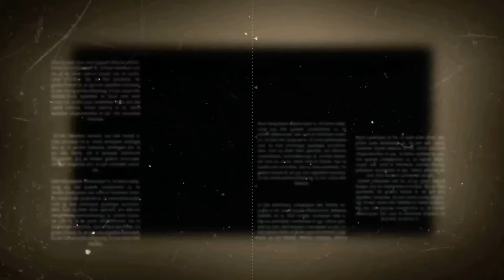What your conscience realize ? ★ আপনার বিবেক কী বলে ?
১।মারেফতের গোপন কথা (১০০ টাকা)
২।মারেফতের গোপন আলাপ (৬০ টাকা)
৩।মারেফতের বানী (১০০ টাকা)
৪।সুফিবাদ আত্মপরিচয়ের একমাত্র পথ-১ম খন্ড (১০০ টাকা)
৫।সুফিবাদ আত্মপরিচয়ের একমাত্র পথ-২য় খন্ড (৬০ টাকা)
৬।সুফিবাদ আত্মপরিচয়ের একমাত্র পথ-৩য় খন্ড (১০০ টাকা)
৭।ইতিহাস নয় সুফিবাদের রহস্য (১০০টাকা)
৮।নিহ্নবে চিত্তদাহ সুফিবাদ সার্বজনীন (১০০ টাকা)
৯।শরিয়তি শয়তান মারেফতি শয়তান (১০০ টাকা)
১০।কোরানে সালাতের কথা (৬০ টাকা)
১১।জাকাত (২০টাকা)
১২।রোজা ও ইফতার (২০ টাকা)
১৩।কোরবানি ও হজ্জ (২০ টাকা)
১৪।শরিয়তি সেজদা মারেফতি সেজদা (৬০ টাকা)
১৫।কোরানুল মাজিদ বাংলা অনুবাদ ১ম খন্ড (১৫০ টাকা)
১৬।কোরানুল মাজিদ ২য় খন্ড (৬০ টাকা)
১৭।কোরানুল মাজিদ ৩য় খন্ড (৬০ টাকা)
১৮।কোরানুল মাজিদ ৪র্থ খন্ড (৬০ টাকা)

                    ১০৮, নিউ-এলিফ্যান্ট রোড
                                    ঢাকা-১২০৫
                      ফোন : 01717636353